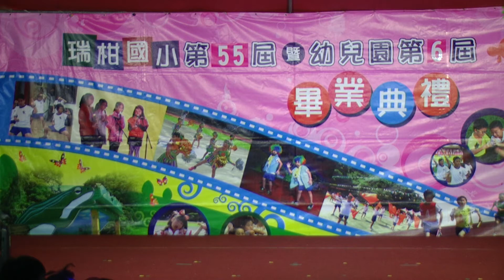7 烏克麗麗社 寶貝